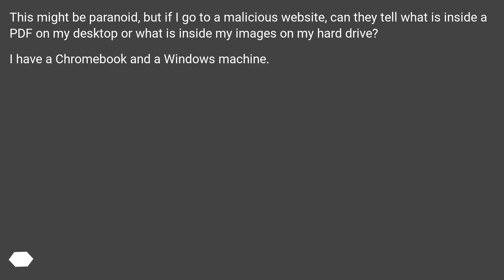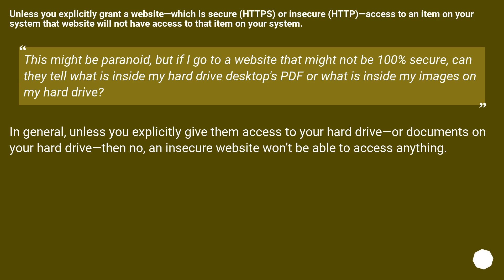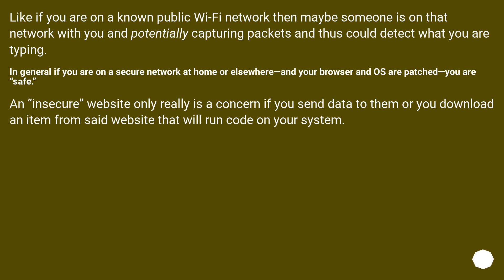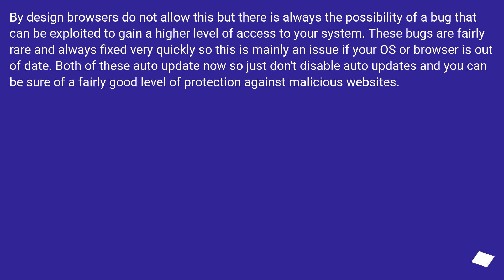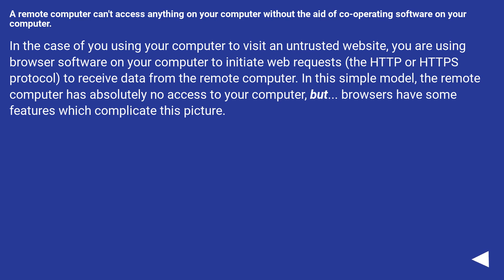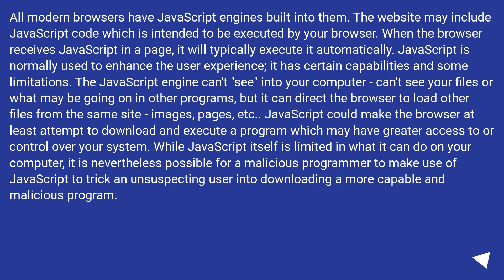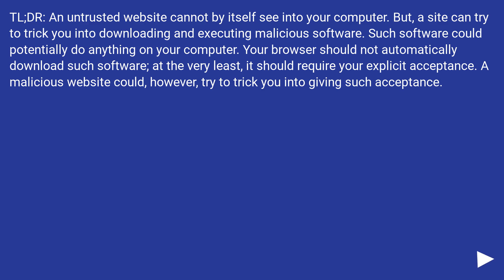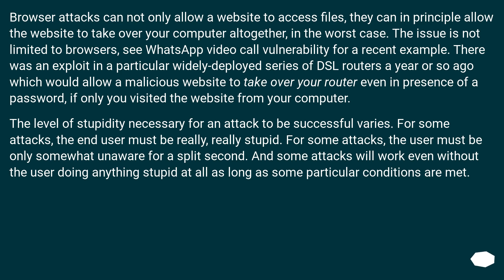Can a malicious website access the contents of files on a computer?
Track title: Drifting Through My Dreams

Chapters
00:00 Question
00:30 Accepted answer (Score 34)
02:57 Answer 2 (Score 57)
03:34 Answer 3 (Score 44)
06:09 Answer 4 (Score 13)
08:04 Thank you